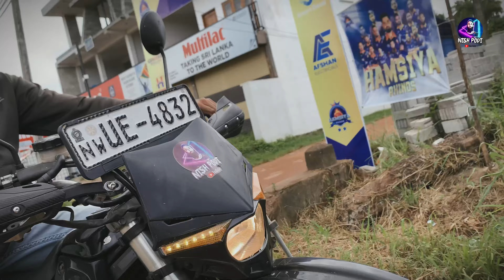ඇසල පෝය දවස | දන්සල් වැදගෙනම View Point දෙකක් බලන්න ගියා | Esala Poyaday | Kawasaki D Tracker Ride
Sri Lanka 🇱🇰